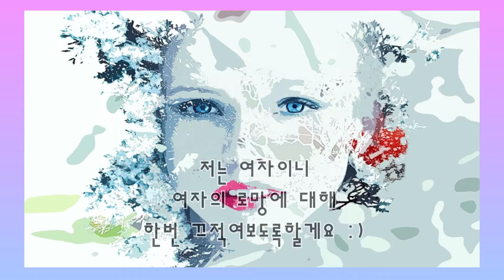여자의로망이란...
로망이란건 어떤 것일까요..?